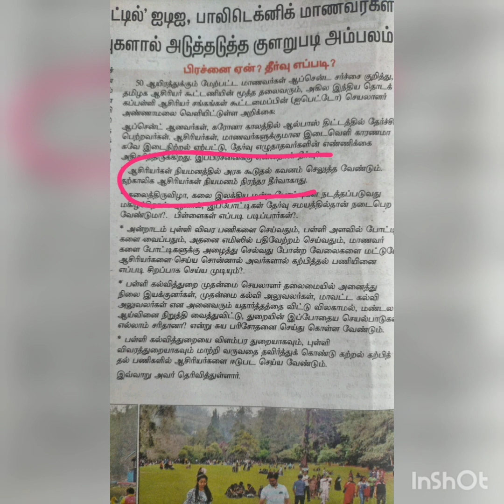+2 பொதுத்தேர்வில் 50000 மாணவர்கள் ஆப்சென்ட். இன்றைய செய்தி 20.03.2023